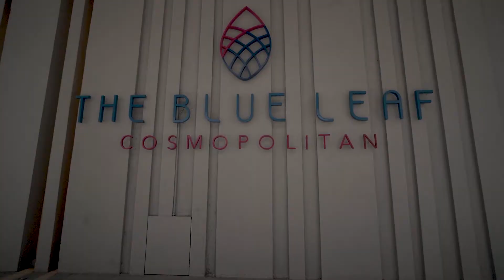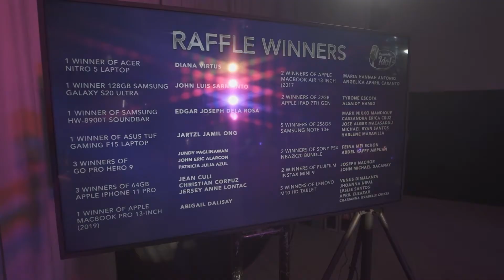Q YEP 2020 Highlights